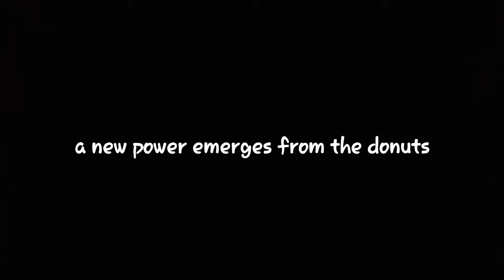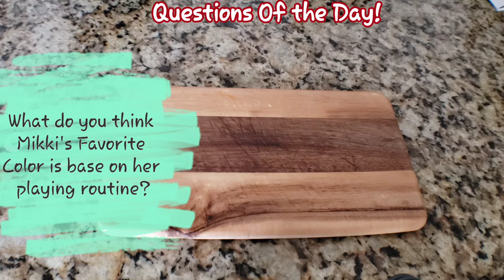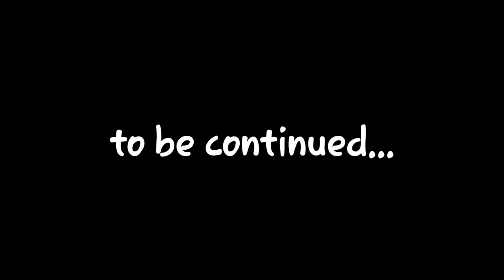Shih Tzu Puppy Happy | Daily Life Routine Episode 9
6MONTHS AND 2 WEEKS..MIKKI HAVE GROWN INTO  PLAYFUL ADORABLE BEAUTIFUL PUPPY,,HER ENERGY..INSTINCTS HAVE DEVELOPED INTO WHAT A SHIH TZU IS KNOWN,,A WONDERFUL SMART INTELLIGENT SHIH TZU..WATCHING HER GROW HAS BEEN A GIFT AND A EXPERIENCE AS FIRST TIME DOG OWNERS...

Sweet Potatoe/Salmon

Variety Pack

MIKKI'S CRATE

MIKKI'S BED